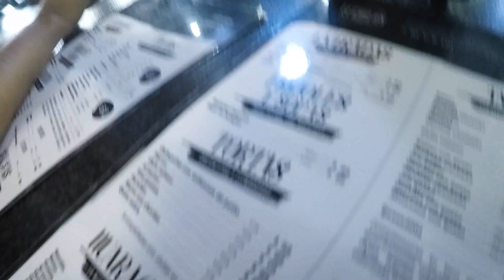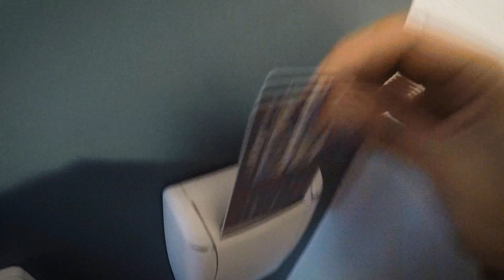Vlog México 2019 pt1 | viajando a CDMX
Nuevo vlog de 1500 partes !
En esta ocasión visitamos la increíble Ciudad de México.